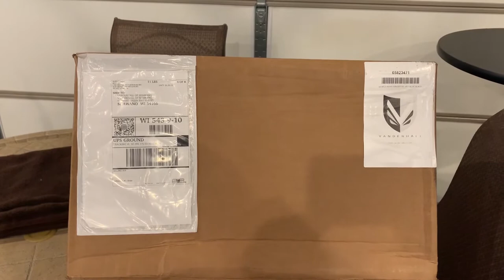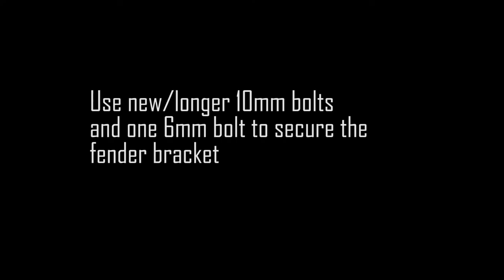Vanderhall Venice Rear Fender Kit Installation Tips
This video provides owners of the Vanderhall Venice some basic information about installing the optional rear fender kit.